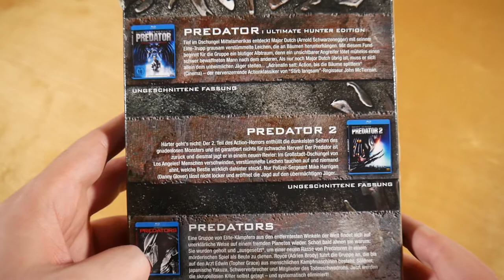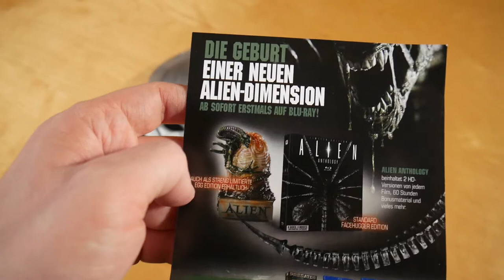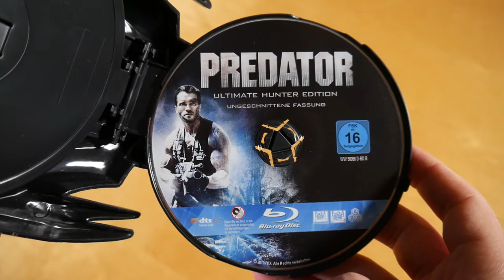Predator Collection Unboxing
In diesem Video zeige ich euch die Predator Collection.

► BOX INFOS
Predator Collection
Kaufpreis: ? €

Predator Collection Box Inhalt:
- Predator
- Predator 2
- Predators